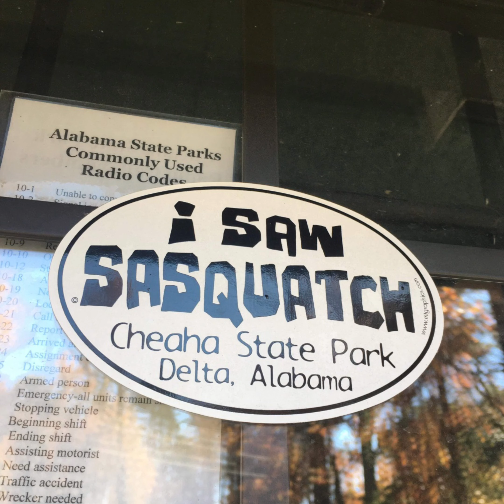Lake Trail @ Cheaha State Park